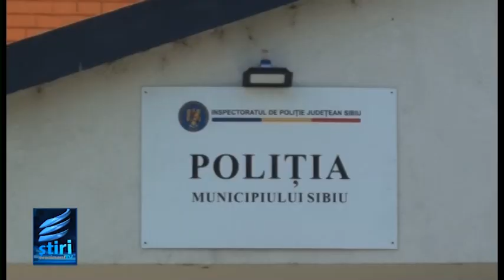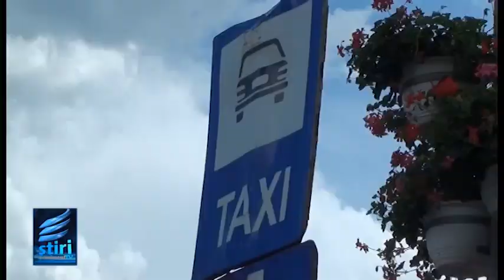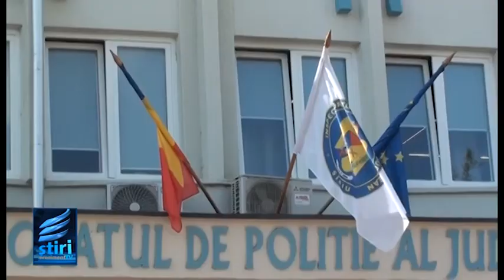STIRILE EVENIMENT TV Joi 21 Septembrie 2023